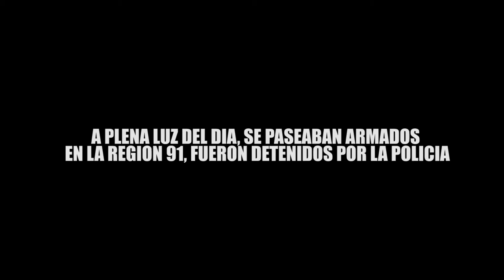A PLENA LUZ DEL DÍA, SE PASEABAN ARMADOS EN LA REGIÓN 91, FUERON DETENIDOS POR LA POLICÍA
Entérate de las noticias “EN CORTO” … A PLENA LUZ DEL DÍA, SE PASEABAN ARMADOS EN LA REGIÓN 91, FUERON DETENIDOS POR LA POLICÍA …